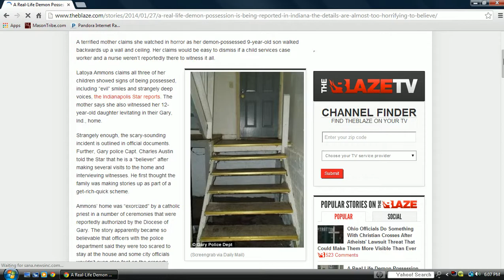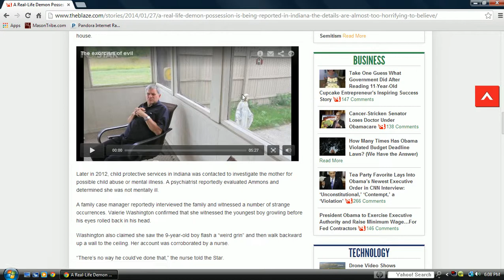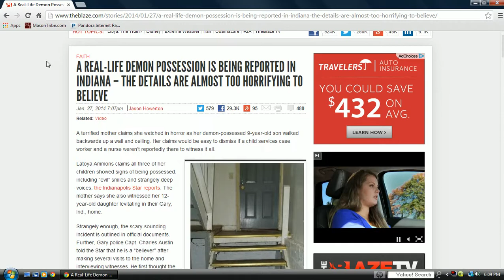Demons Infest Gary Indiana Home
This is a real life documentary on a home in Gary, Indiana published a day later after authorized by the pope on January 27th, 2014. The home was said to be possessed with over 200 demons. There were five witnesses along with over 100 pages of documentation.

Is this Legit? Not convinced? See for yourself by clicking the link below to get the whole story: